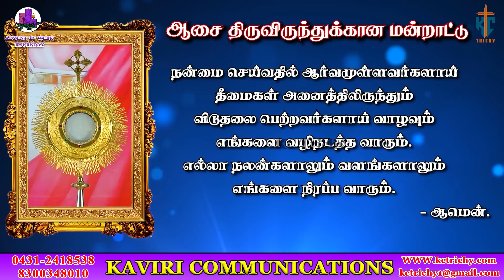கடவுளின் திருவுளத்தை நிறைவேற்றும் மனிதர்களாக...| திருப்பலி| 01.12.2022 | Fr. SagayaRaj | KC Trichy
Thanks to  Fr.J. SagayaRaj

Production team
Kevin prabu

Address:
49J, Bharathiyar Salai,
Cantonment,
Trichy-1